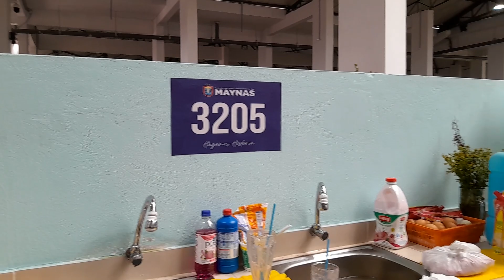Vendedora del Mercado Modelo, Isca Panduro López, pide a la población que suba al tercer piso.